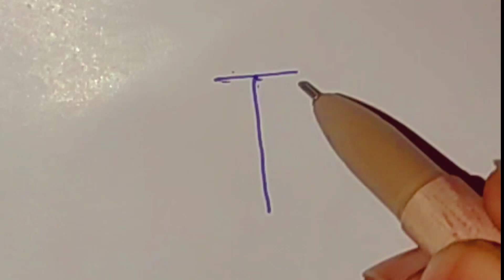Kids easy drawing |Drawing for ukg |Easy drawing for Kids@Letsdrawmykids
kids easy drawing || Easy drawing for ukg || Easy drawing for Nursury || Easy drawing for Kids

Your Quarries :  your interested:

 pencil drawing tutorial step by step
easy girl drawing step by step
(3)Easy drawing for nursury
(4)Easy drawing for ukg
(5)Easy drawing for beginners
(6)Easy drawing lady Birds
(7)How to draw a lady birds
(10)drawing for ukg
(11)drawing for nursury
(12)kids channel

your interested:
कोर्नुहोस् रेखाचित्र रङ रंग रंगहरू चित्रकारी रंग सजिलो रेखाचित्र रेखाचित्र चरणबद्ध रेखाचित्र प्यारा रेखाचित्र रेखाचित्र सजिलो चित्रकला कला रेखाचित्र ट्यूटोरियल रेखाचित्र च्यानल रेखाचित्र पाठ शुरुआतीहरूको लागि कोर्नुहोस् सुरुको लागि रेखाचित्र कसरी कोर्ने कसरी रंग गर्ने कसरी रंग गर्ने कसरी सजिलै आकर्षित गर्न शुरुआतीहरूको लागि चरणबद्ध रूपमा कसरी आकर्षित गर्ने चरण-दर-चरण कसरी कोर्ने आधारभूत रेखाचित्र प्यारा रेखाचित्र सजिलो रेखाचित्र बस रेखाचित्र प्यारा सजिलो रेखाचित्र Ukg रेखाचित्र नर्सरी रेखाचित्र बच्चाहरु रेखाचित्र बालबालिकाको कला

Draw
Drawing
Color
Colouring
Colors
Painting
Paint
Easy drawing
Drawing
Drawing step by step
Cute drawing
Drawing easy
Drawing art
Drawing tutorial
Drawing channel
Drawing lessons
Draw for beginners
Drawing for beginning

your quarries:

How to colors
Basic drawing
Cute drawing
Easy drawing
Simply drawing
Cute easy drawing
Ukg drawing
Nursury drawing
Kids drawing
Kids art
Kids crafts
Kids art and coloring
Kids art and craft
Kids making draw
Kids project

your interested:

আঁকা
অঙ্কন
রঙ
রং করা
রং
পেইন্টিং
পেইন্ট
সহজ অঙ্কন
অঙ্কন
ধাপে ধাপে অঙ্কন
চতুর অঙ্কন
আঁকা সহজ
অঙ্কন শিল্প
অঙ্কন টিউটোরিয়াল
ড্রয়িং চ্যানেল
অঙ্কন পাঠ
নতুনদের জন্য আঁকা
শুরুর জন্য অঙ্কন
কিভাবে আকে
কিভাবে রং করা যায়
কিভাবে সহজ আঁকতে হয়
নতুনদের জন্য ধাপে ধাপে কীভাবে আঁকবেন
কিভাবে ধাপে ধাপে আঁকতে হয়
মৌলিক অঙ্কন
চতুর অঙ্কন
সহজ অঙ্কন
সহজভাবে আঁকা
চতুর সহজ অঙ্কন
Ukg অঙ্কন
নার্সারি অঙ্কন
বাচ্চাদের আঁকা
বাচ্চাদের শিল্প
বাচ্চাদের কারুশিল্প
বাচ্চাদের শিল্প এবং রঙ
বাচ্চাদের শিল্প ও নৈপুণ্য
বাচ্চারা ড্র করছে
বাচ্চাদের প্রকল্প

your quarries:

Dibujar
Dibujo
Color
Colorante
Colores
Cuadro
Pintar
dibujo facil
Dibujo
Dibujando paso a paso
lindo dibujo
dibujar facil
sorteo para principiantes
dibujo para empezar
Como dibujar
como colorear
como colorear
como dibujar facil
Cómo dibujar paso a paso para principiantes.
Como dibujar paso a paso
dibujo basico
lindo dibujo
dibujo facil
simplemente dibujando
lindo dibujo facil
dibujo del reino unido
dibujo infantil
niños dibujando
arte infantil
manualidades infantiles
Arte y coloración para niños.
Arte y manualidades para niños.
Niños haciendo dibujar
proyecto de niños
Menggambar
Menggambar
Warna
Warna
Warna
Lukisan
Cat
Menggambar mudah
Menggambar
Menggambar langkah demi langkah
Gambar yang lucu
Menggambar dengan mudah
Seni menggambar
Tutorial menggambar
saluran menggambar
Pelajaran menggambar
Menggambar untuk pemula
Menggambar untuk permulaan
Cara menggambar
Cara mewarnai
Cara mewarnai
Cara menggambarnya mudah
Cara menggambar langkah demi langkah untuk pemula
Cara menggambar langkah demi langkah
Gambar dasar
Gambar yang lucu
Menggambar mudah
Cukup menggambar
Gambar mudah yang lucu
gambar ukg
Gambar kamar bayi
Gambar anak-anak
Seni anak-anak
Kerajinan anak-anak
Seni dan mewarnai anak-anak
Seni dan kerajinan anak-anak
Anak-anak membuat undian
Proyek anak-anak
يرسم
رسم
لون
تلوين
الألوان
تلوين
طلاء
رسم سهل
رسم
الرسم خطوة بخطوة
رسم لطيف
الرسم سهل
فن الرسم
تعليم الرسم
قناة الرسم
دروس الرسم
ارسم للمبتدئين
الرسم للبداية
كيف ترسم
كيفية التلوين
كيفية الألوان
كيفية رسم سهل
كيفية الرسم خطوة بخطوة للمبتدئين
كيفية رسم خطوة بخطوة
الرسم الأساسي
رسم لطيف
رسم سهل
الرسم ببساطة
رسم سهل لطيف
رسم يو كيه جي
رسم الحضانة
رسم الاطفال
فن الاطفال
الحرف الاطفال
فن وتلوين الاطفال
فنون وحرف الاطفال
أطفال يرسمون
مشروع الاطفال
Gumuhit
Pagguhit
Kulay
Pangkulay
Mga kulay
Pagpipinta
Kulayan
Madaling pagguhit
Pagguhit
Pagguhit ng hakbang-hakbang
Ang cute ng drawing
Madali ang pagguhit
Sining sa pagguhit
Tutorial sa pagguhit
Pagguhit ng channel
Mga aralin sa pagguhit
Gumuhit para sa mga nagsisimula
Pagguhit para sa simula
Paano Gumuhit
Paano magkulay
Paano magkulay
Paano gumuhit ng madali
Paano gumuhit ng hakbang-hakbang para sa mga nagsisimula
Paano gumuhit ng hakbang-hakbang
Pangunahing pagguhit
Madaling pagguhit
Pasimpleng drawing
Cute madaling pagguhit
Ukg drawing
Pagguhit ng nursery
Pagguhit ng mga bata
Sining ng mga bata
Mga likhang sining ng mga bata
Mga sining at pangkulay ng mga bata
Mga sining at sining ng mga bata
Mga batang gumuhit
Proyekto ng mga bata